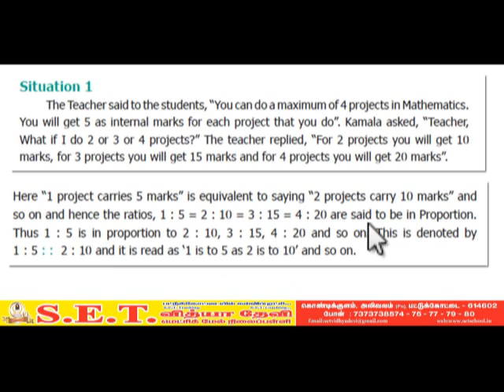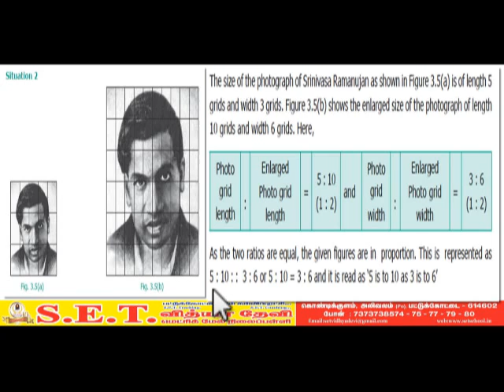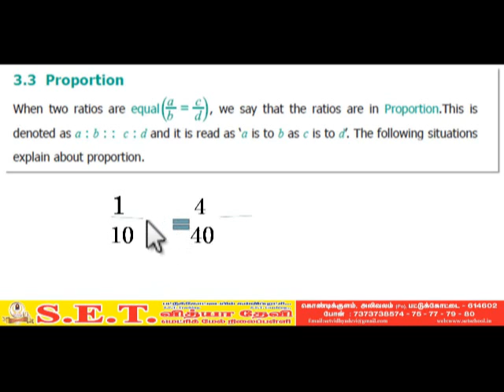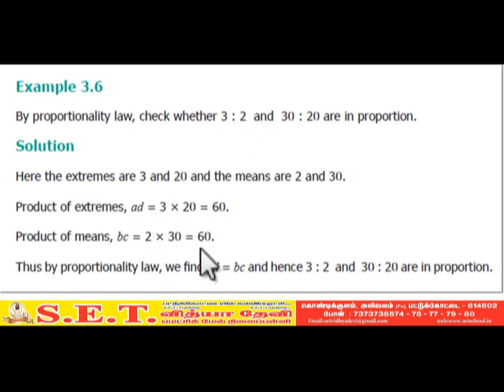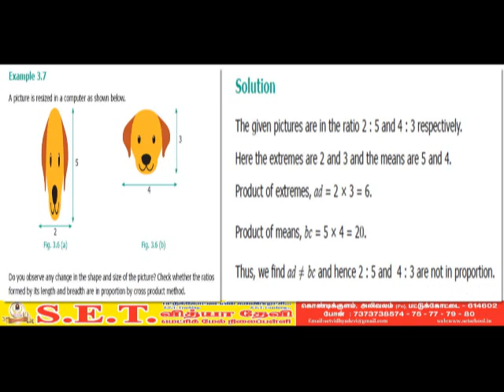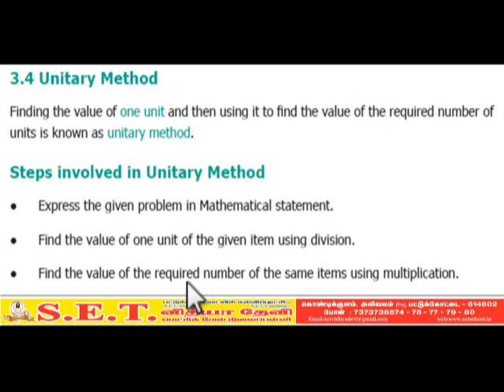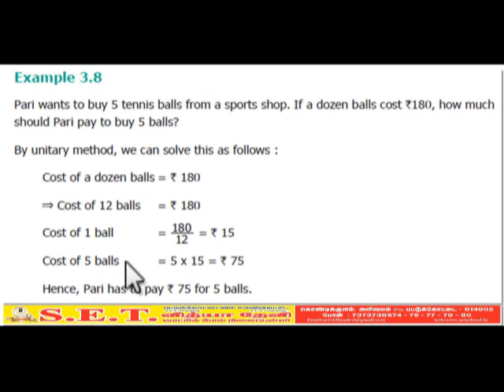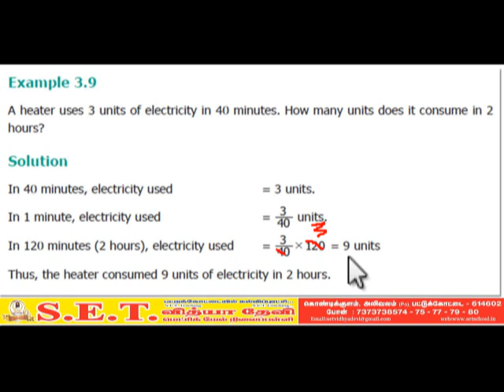VI Maths Proportion and Unitary Method